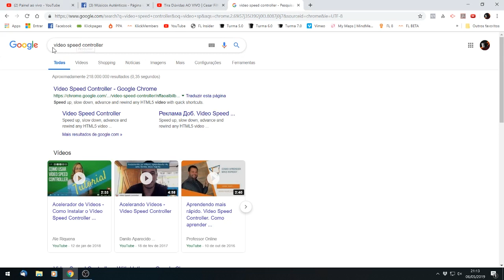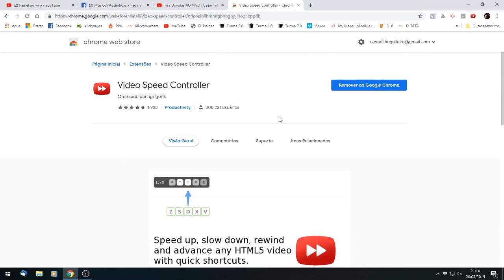Uma Dica Para Quem Quer Economizar Tempo Nos Estudos | CESAR FILHO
Receba nossas dicas de aprendizado no Acordeon Gratuitamente!

Hoje eu indico uma extensão para chrome que te ajuda a acelerar os vídeos.

Curta, compartilhe e deixe o seu comentário, pois sua participação é muito importante pra mim.

Abraço,

Cesar Filho